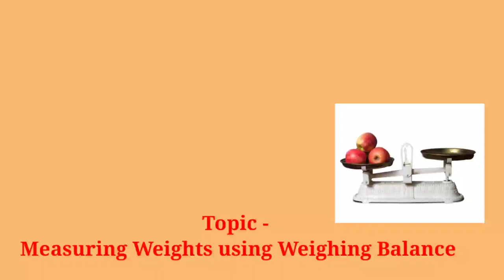Measuring weights by Weighing Balance